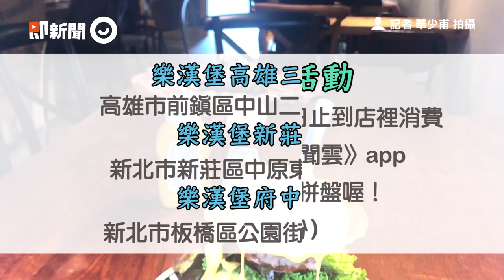牛豬雞+2片培根大口吃！ 板橋邪惡起司瀑布漢堡塔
訂閱旅遊雲YT： 訂閱旅遊雲YT： 牛豬雞+2片培根！板橋超狂漢堡塔　「起司瀑布」從天而降

位於板橋的樂漢堡，英文店名叫做「LOVSS」，希望將愛傳遞給客人，店家主打「3不1有」，即不賣裝潢、不賣服務、不賣氣氛、只有賣食材的餐點。好康分享活動，即日起至5月15日止，到店裡消費並出示《ETtoday新聞雲》app，便可獲得一份點心拼盤喔！